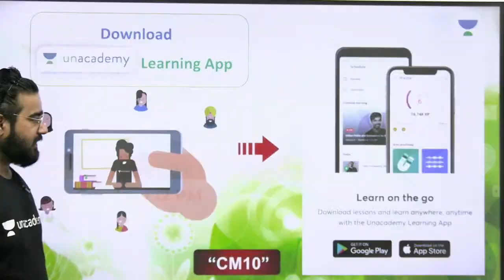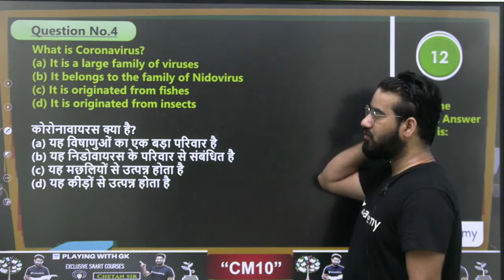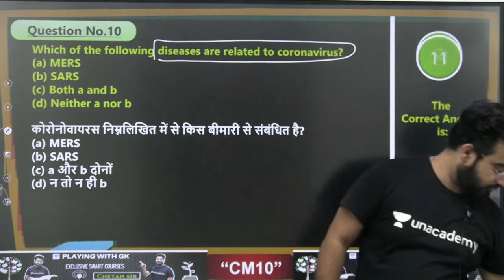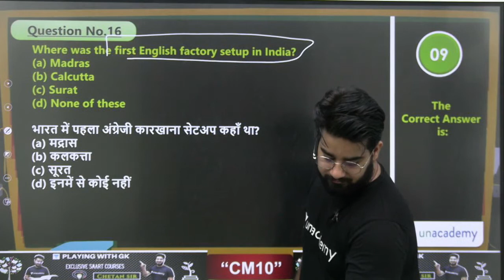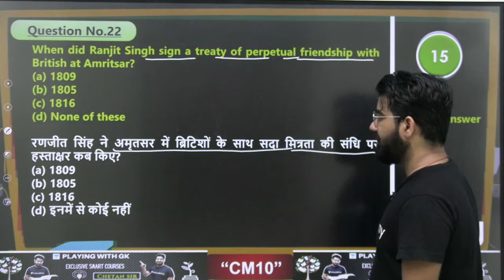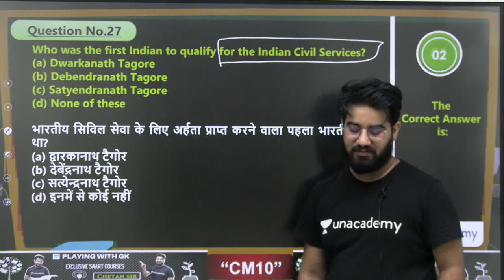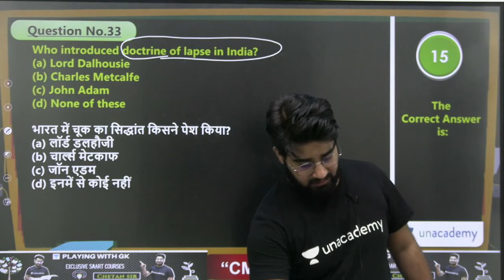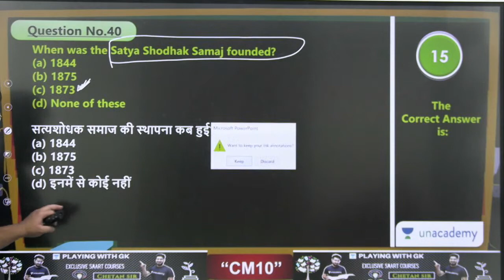8:00 PM - SSC/UPSI 2021 | 30 Questions in 30 Minutes | By Chetan_Meena | Part-20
SSC Gk | SSC Gk Questions and Answers | SSC Gk Preparation | SSC Gk Questions | SSC Gk in Hindi | SSC Gk Strategy | SSC Gk previous year Questions Book | SSC gk 2021 | UPSI Gk | UPSI Gk wifistudy | UPSI Gk Question in Hindi | wifistudy 2.0

✿ Morning Shows:
7:00 AM - Daily Current Affairs by Ankit Avasthi

✿ SSC, Railway & Other Exams:
8:00 AM - Maths by Ajay Chaudhry
9:00 AM - GK by Anurag Singh
10:00 AM - Maths by Ashu Pandey
1:30 PM - Electrician by Ramveer Rajput
6:00 PM - Maths by Rahul Rathore
9:00 PM - GK/GS by Chandan Kumar Singh
11:00 PM - Reasoning by Chandan Singh

✿ SSC-CHSL Crash Course (20 Days):
3:30 PM - Reasoning by Hitesh sir
4:00 PM - GA by Anurag sir
5:00 PM - English by Arti Ma'am
6:00 PM - Maths by Ajay sir

✿ Rajasthan Police SI & RAS 2021 Exams:
7:00 PM - Rajasthan History by Praveen Kumar
8:00 PM - Geogrpahy by Rajendra Kumar Sharma
9:00 PM - Hindi by Alok Bajpai

1. Learn from your favorite Educator
2. Dedicated DOUBT sessions
3. One Subscription, Unlimited Access
4. Real-time interaction with Educators
5. You can ask doubts in the live class
6. Limited students
7. Download the videos & watch them offline